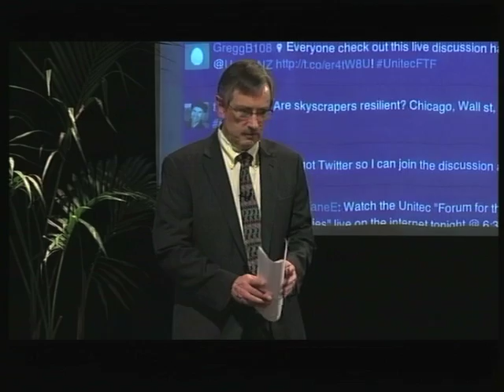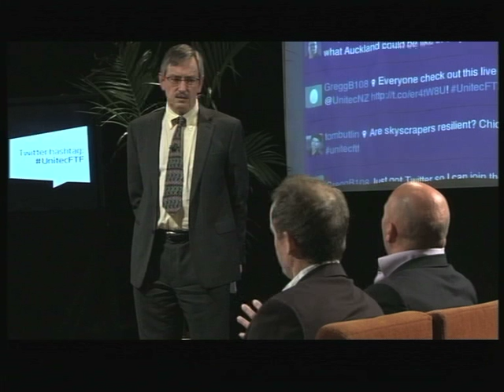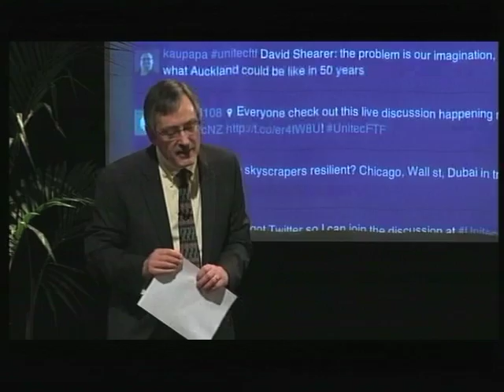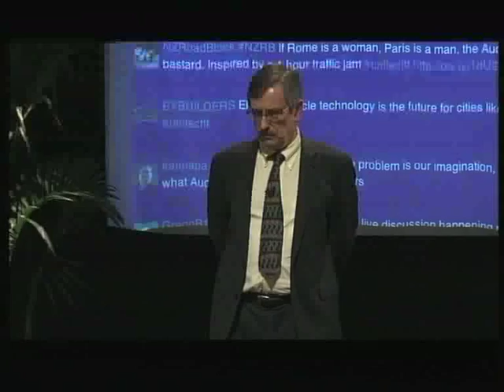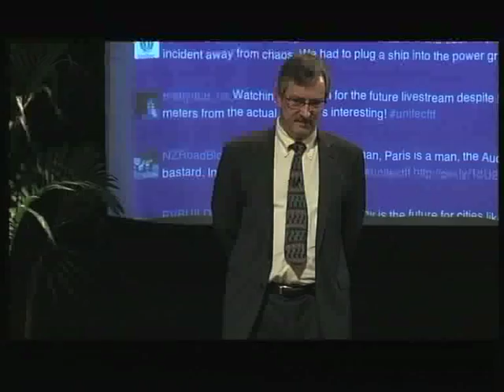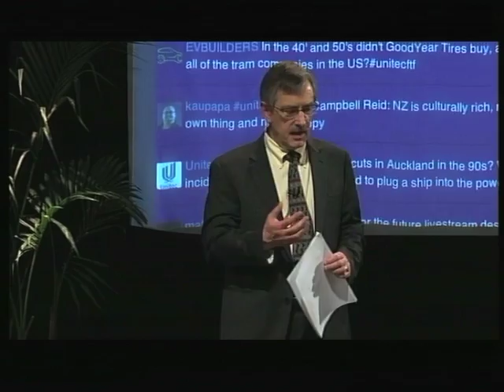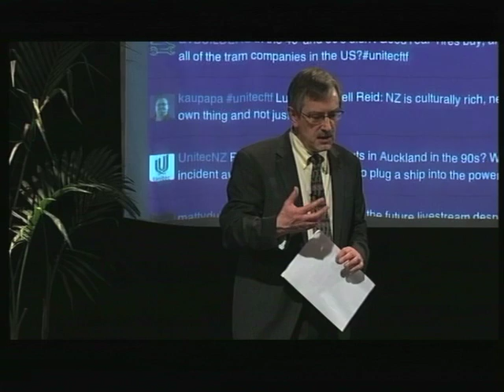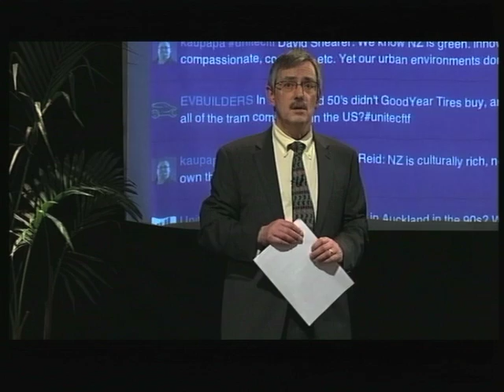Creating Resilient Communities - part 4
Forum for the Future, 21 July 2011